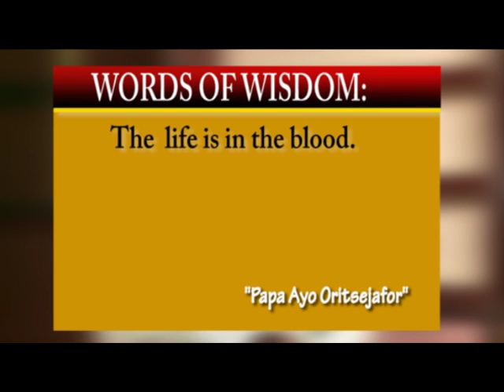Eagles Devotional 2016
Eagles Devotional is a daily revelatory and inspirational Publication by Pastor Ayo Oritsejafor, the founder and presiding Pastor of Word of Life Bible Church, Warri, Nigeria.